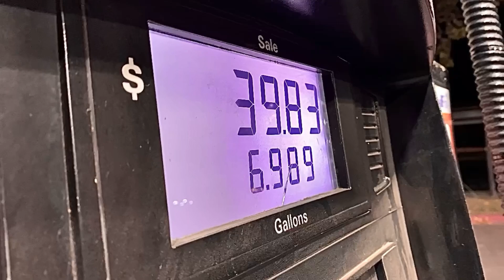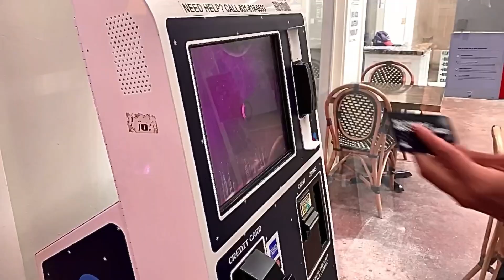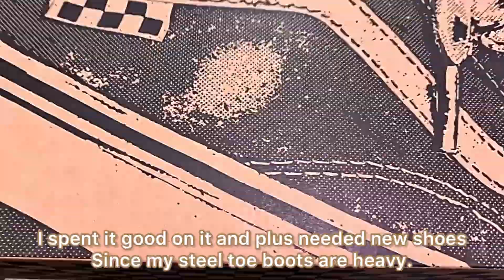Boys Day Out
Seriously was fun to do over there. Even though some of the shops weren't open due to some big events and some of them not even opening around 10 AM or 11 AM. Which sucked a lot, but we stayed. So some were open. If your 18 years old like me. Having great friends that been around you for a long time. You should do that as well. As long as a friend or you have a license and is confident to drive for 2 or 3 hours lol.
College is already starting, So im still deciding if i should still record cars and my life videos since ima be a busy guy.

This is Deven or Daze. Thanks for reading and watching.